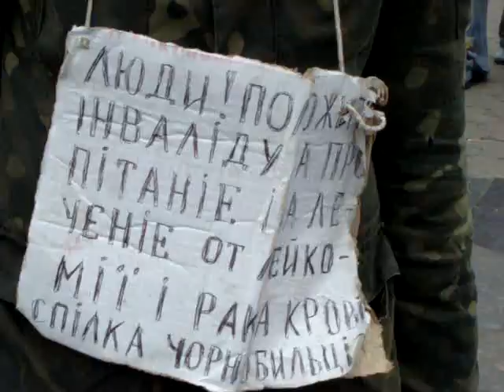Yulia Tymoshenko's Election Campaign - Юлія Тимошенко - 2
ulia Tymoshenko's visit to Lviv, Ukraine.

Як агітували львівян до візиту Юлії Тимошенко до Львова.